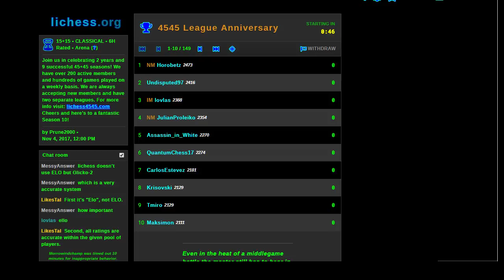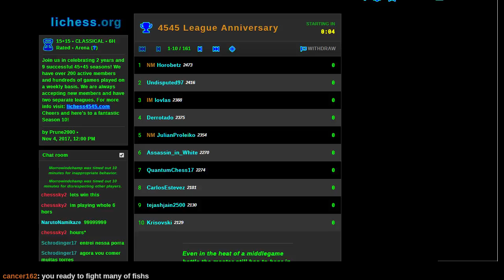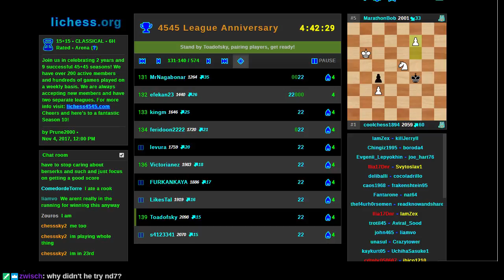15+15 4545 Arena on lichess.org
The fastest slowest chess on the internet!